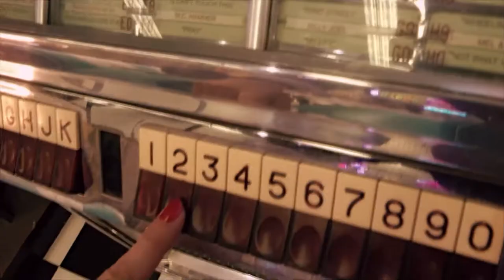DollSquad - Trouble with Love - Official Video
Melbourne's DollSquad in a great video flashing back to some fantastic memories on 'Trouble With Love'.